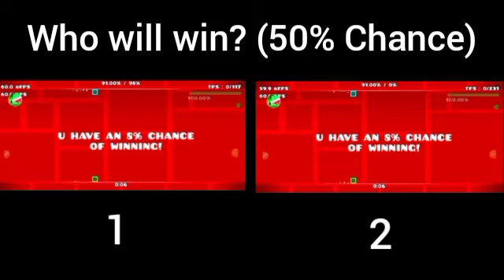Who Will Win? #1, 50/50 Chance, Geometry Dash. (Level: Lucky Madness)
s (real video description)

*this was a unlisted video over 1 year old, until now*

I'm going for the right side, hope I don't lose

*Spillers, oh no*

a-, I failed